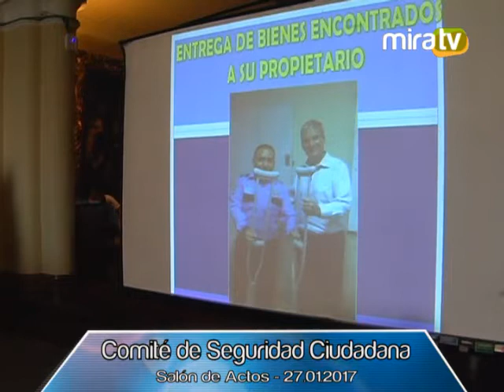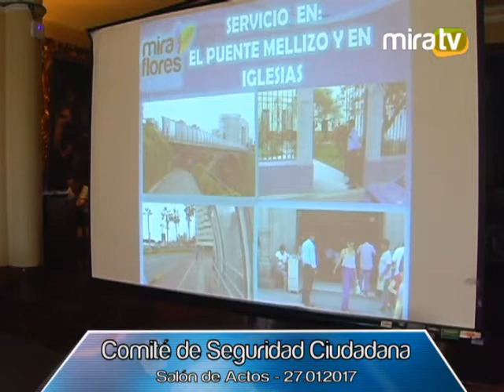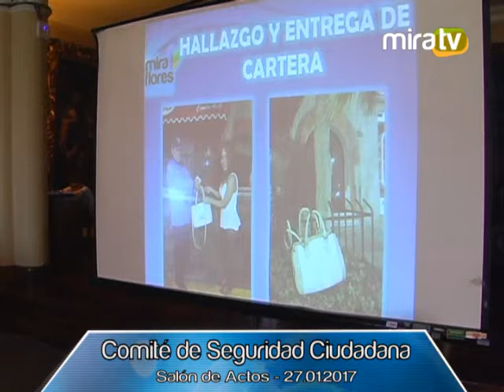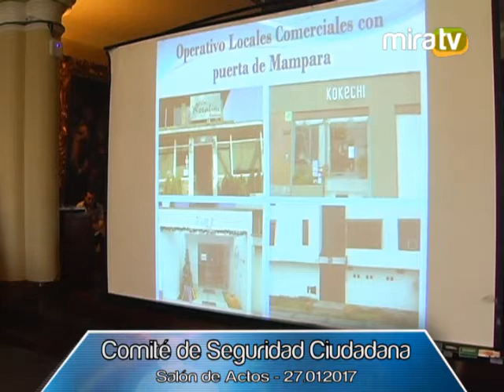Comité de Seguridad Ciudadana - 27.01.2017